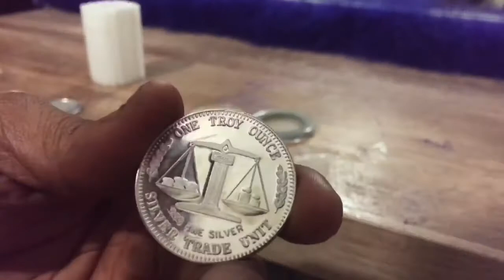Buying silver from a coin shop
Buying silver from a coin shop. I went to a local coin shop in Miami and I want to let you know my experience with my local coin dealer

Kashmajor1